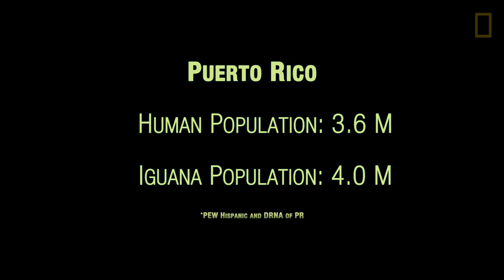Why This Invasive Lizard Is Bad for Puerto Rico | National Geographic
Over the past few years, Puerto Rico has been dealing with an exploding iguana population. Originally brought to the island as pets, the lizards now outnumber people and are wreaking havoc on agriculture, infrastructure, and even air traffic, causing millions of dollars in damages. Since the reptiles have no natural predators in Puerto Rico to control the population, conservationists are seeking alternative ways of combating the problem.

PRODUCER, CINEMATOGRAPHER & EDITOR: Jean-Paul Polo
PRODUCER & CINEMATOGRAPHER: Isabel Perez-Loehmann
ASSOCIATE PRODUCER: Josean Rivera
CONSERVATION PHOTOGRAPHS: Rapfael Joglar
SPECIAL THANKS: Para La Naturaleza, Conservation Trust of PR, Javier Vega, Frances Lausell, Alice Cabrera, Iguaneros De Aguada